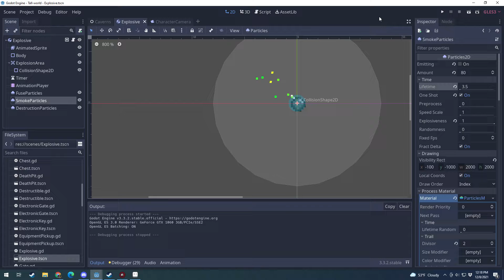bombs v3 with flowers